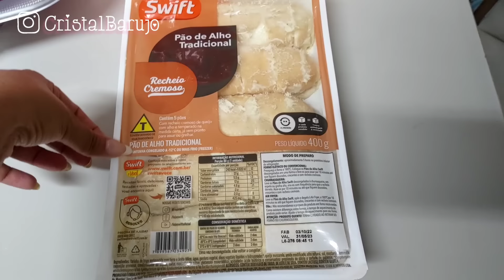NEI FOI PRO MEDICO -REALIDADE DE VIDA DE MÃE DE 4 - MELODIA FICOU MAL-VLOG ROTINA✨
OI PRECIOSAS ✨ Participa da Nossa Rifa 💖 só 1,00 e você pode ganhar 1.000,00 na conta 🤩

NÃO FUI ATOA- GANHEI O QUE ESTAVA PRECISANDO- ROTINA DE DONA DE CASA- VLOG